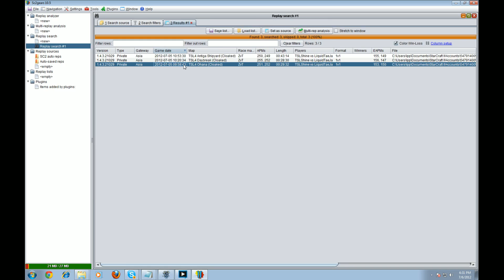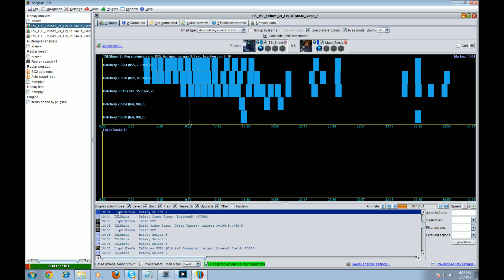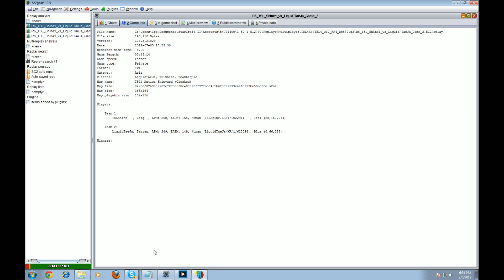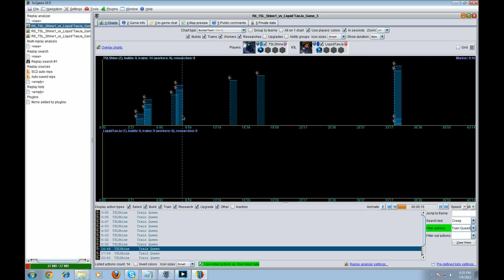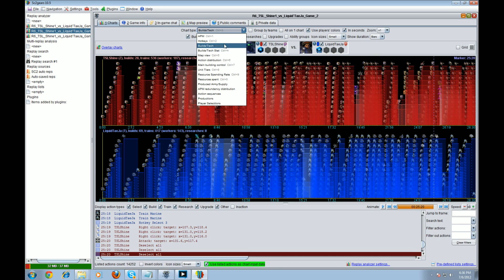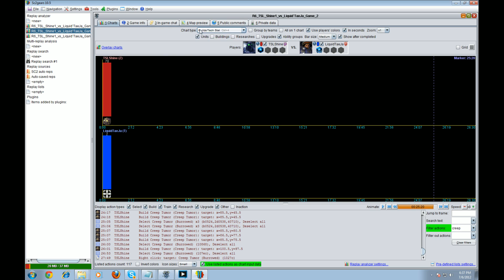Liquid`Taeja(T) v TSL.Shine(Z) - G3 - Antiga Shipyard - TSL4 Kor Qual4 - 7.6.2012